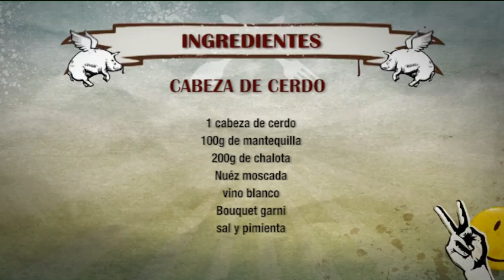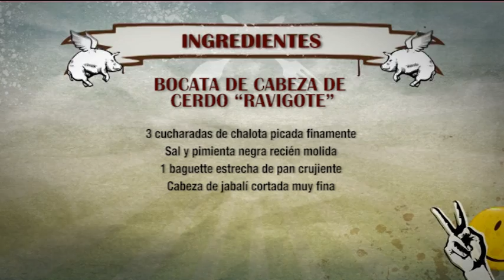ROBINFOOD / Cabeza de cerdo + Bocata de cabeza de cerdo "ravigote"